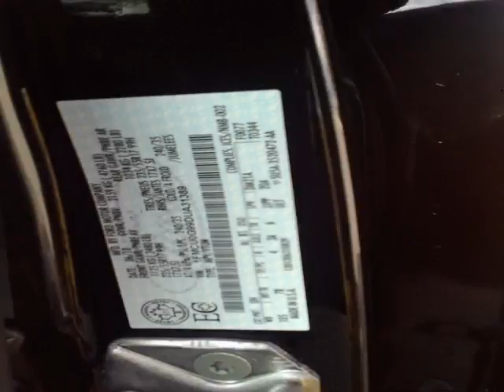Agincourt Mazda - 2013 Ford Escape SE FWD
Agincourt Mazda - 2013 Ford Escape SE FWD P3161A